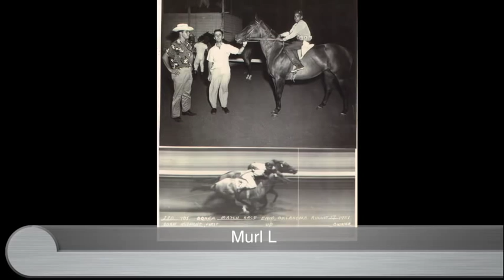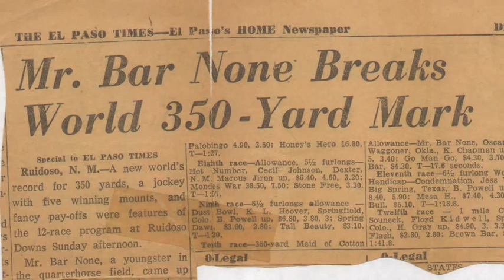Mr Bar None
Foaled in 1955 and sired by American Quarter Horse Hall of Famer Three Bars (TB) Mr Bar None hit the track in 1957 where he set a track record, and he kept getting faster from there. Learn about his achievements on the racetrack and breeding barn. Mr Bar None joined his sire as a member of the American Quarter Horse Hall of Fame in 2014.

Find other American Quarter Horse Hall of Fame inductees at quarterhorsemuseum.com.